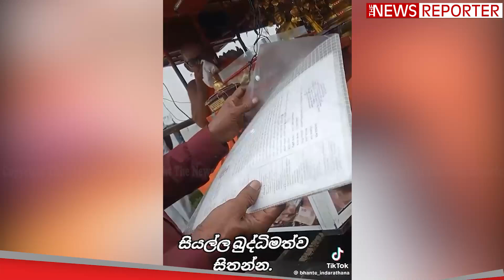👉ඔබ වහන්සේලට තියෙන්නේ පන්සල් හදන කාලයක්ද??පොඩි හාමුදුරුවන්ගෙන් පංකාදු කතාවක්